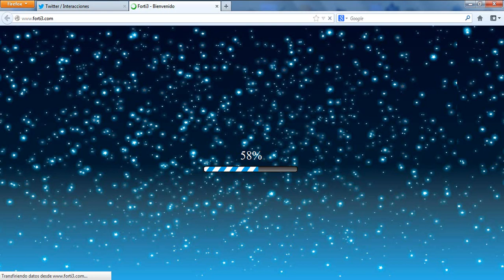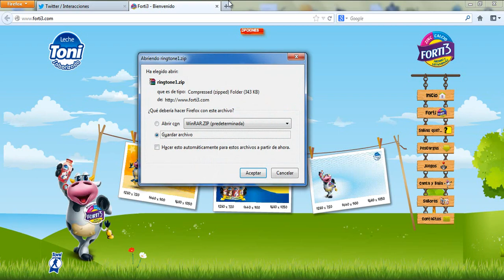Leche Saborizada Forti3 Toni - Blatant Sonic Plagiarism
This ecuadorian milkshake brand rips off Sonic's Chao Kindergarten music!